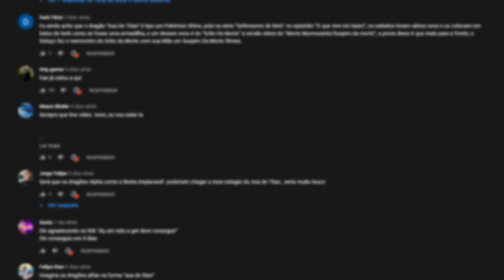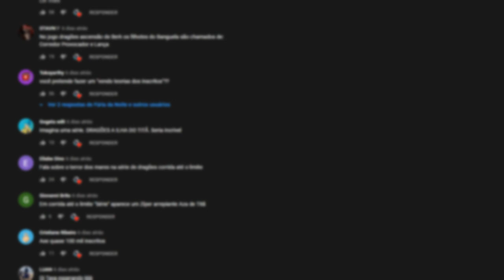Top 6 DRAGÕES mais Fortes das Séries! (Como Treinar o seu Dragão)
INFORMAÇÕES COMPLEMENTARES

Editor: VEGAS Pro 16

Músicas utilizadas: Cartoon - Why We Lose

Jogo de fundo: Himno